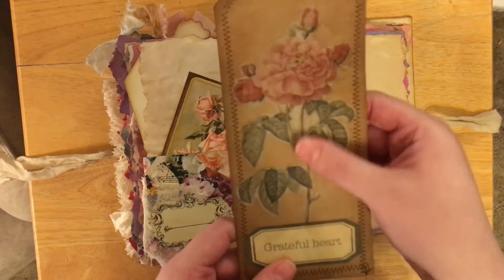Junk Journal Flip Through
This is one of the very first journals I made.
I hope this video inspires you!
Hope you have a wonderful crafty day!